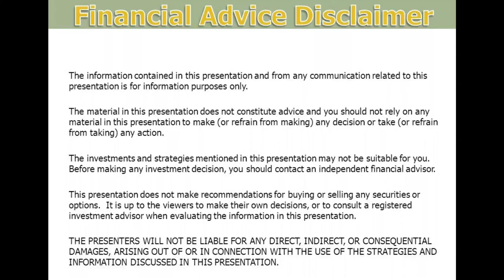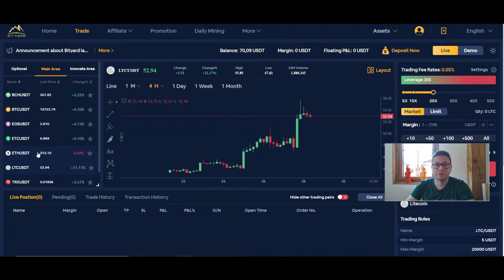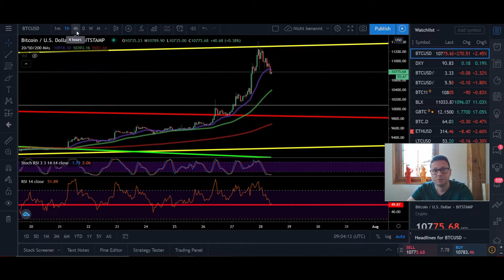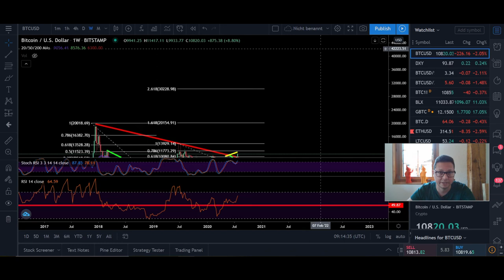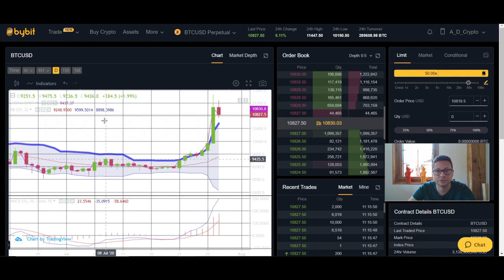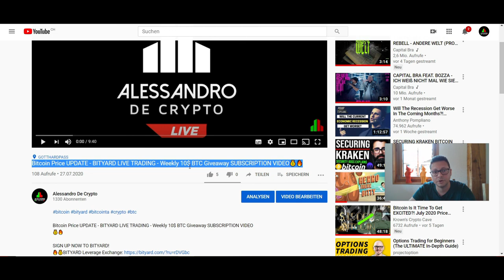BITCOIN ₿ to 30K this year after CME CORRECTION ¦ BYBIT WSOT ¦ Bitcoin Technical Analysis 28.07.2020